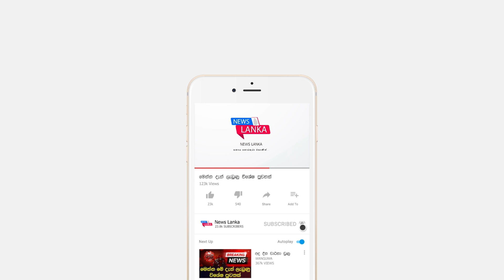මේ දැන් ලැබුණු ඉතාම කණගාටුදායක පුවතක් මෙන්න | Breaking News | Sinhala News | News Lanka